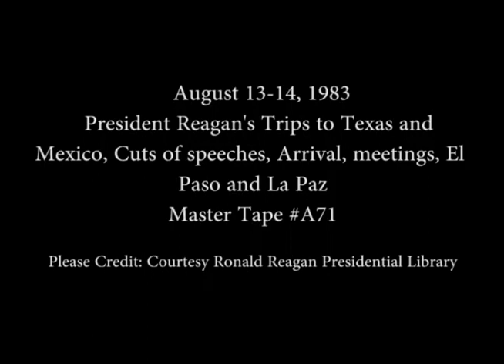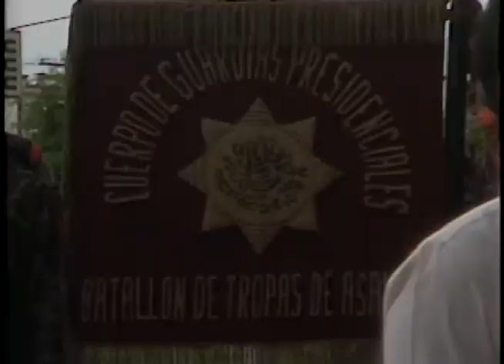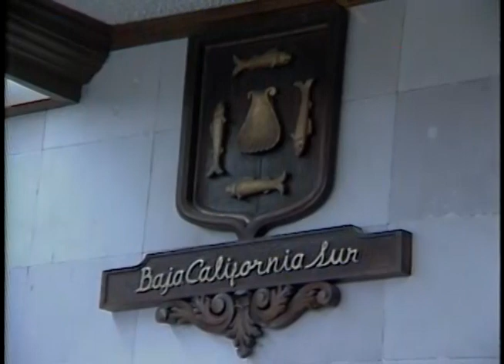President Reagan's Trip to Texas and Mexico on August 13-14, 1983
Full Title: Trip to Texas, Cuts of G.I. Forum at El Paso Civic Center, Meeting with National Narcotics Border Interdiction Systems meeting. Marriott hotel on August 13, 1983, Trip to Mexico, Arrival of Air Force One, Arrival ceremony at Governor's Palace,  Bilateral meeting in Governor's Conference Room,  President's Reagan and de La Madrid walking to Legislative chambers, Exchange of gifts. Baja California Sur Legislative Chambers, Cut shots inside of President de La Madrid's home in La Paz on August 14, 1983

Transcript: N/A

Production Date: 8/13-14/1983

Access Restriction(s):Unrestricted
Use Restriction(s):Unrestricted